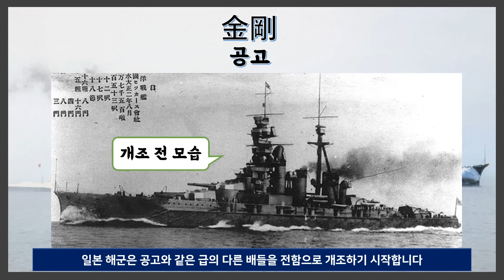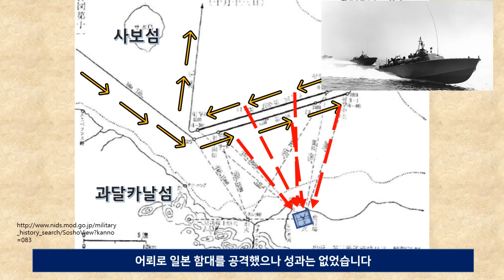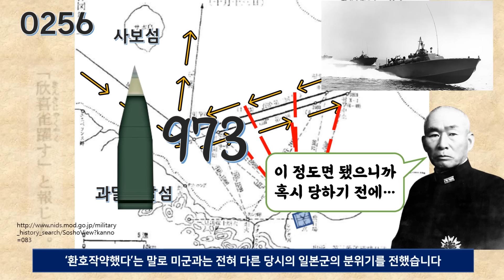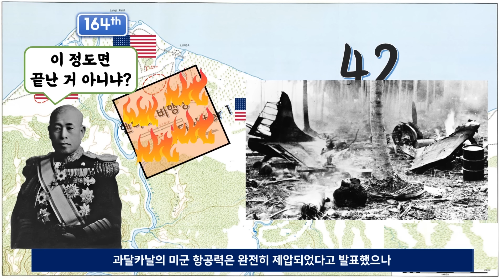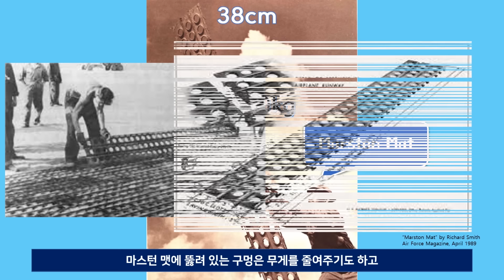한 밤중에 날아온 손님들 - 공고와 하루나 | 과달카날전역 리마스터본 | 27편